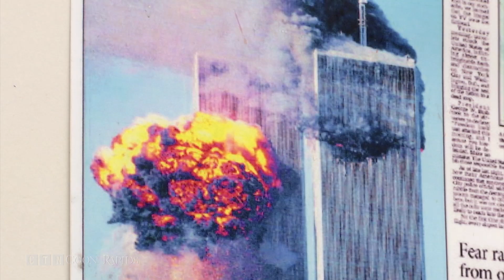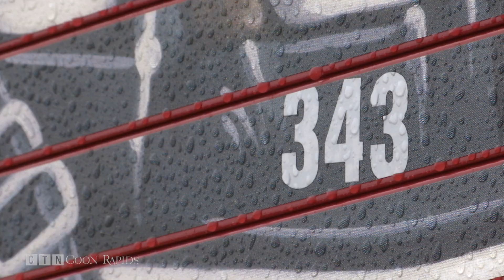CTN Community Update for Friday, September 13, 2019